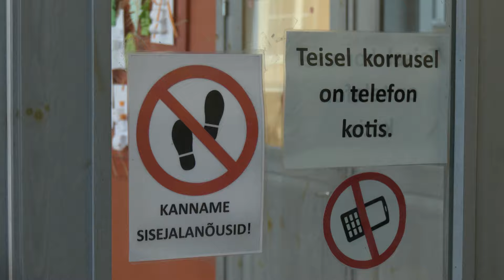10.01.2024 - Vajadus noorte psühholoogilise nõustamise järele on hüppeliselt kasvanud